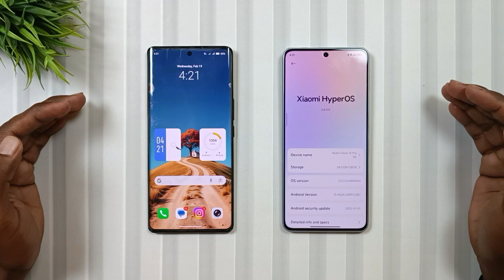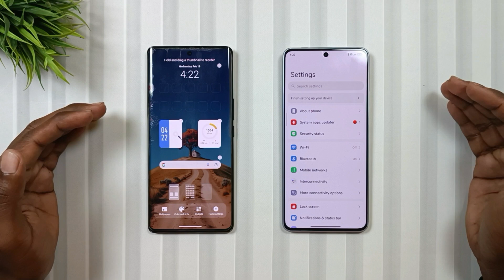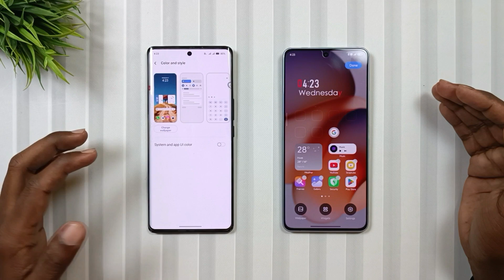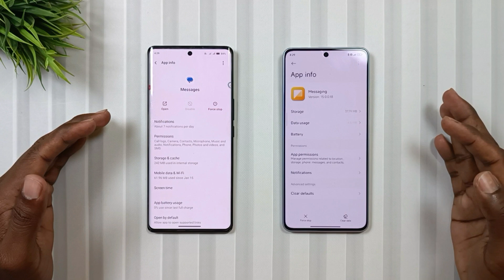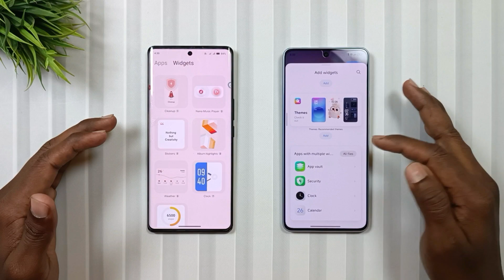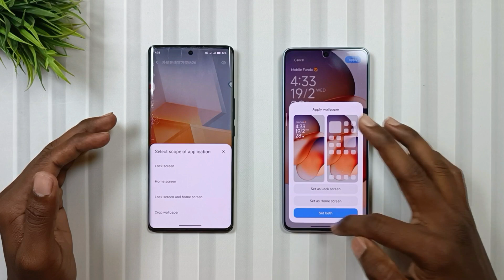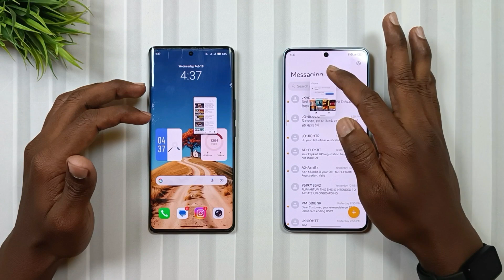Funtouch OS 15 Vs HyperOS 2.0 Comparision - Which One is Better❓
Hey, Tech Lovers Aapka Swagat Hai Mobile Funda Ke Ek Aur Naye Episode Me Jahan Aaj Hum Funtouch OS 15 Ko HyperOS 2.0 Ke Sath Side By Side Camprae Karne Wale Hain Aur Fir Aap Is Video Ke End Me Batana Ke Aapko Kon Si OS Better Lagi Aur Kyun. Umeed Karta Hun Ke Aapko Ye Video Helpful Lagi Hogi.

▶️ Topics Covered:
Funtouch os 15
Funtouch os 15 vs hyperos 2.0
Oxygen os 15 vs funtouch os 15
Hyperos 2.0
Hyperos 2.0 review
Hyperos
Funtouch os 15 features
Poco hyperos 2.0
Redmi hyperos 2.0
Hyperos 2.0 vs oxygen os 15
Funtouch os 14 features
Hyperos 2.0 update
Hyperos 2 vs funtouch os 15
Hyperos vs funtouch os
Oxygen os 15 vs hyperos 2.0
Funtouch os 14 vs hyperos